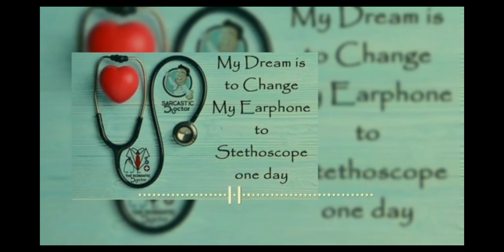My Dream is to change my Earphone to Stethoscope.....